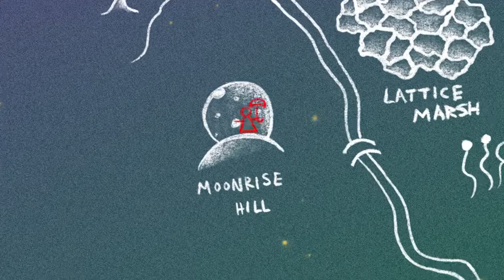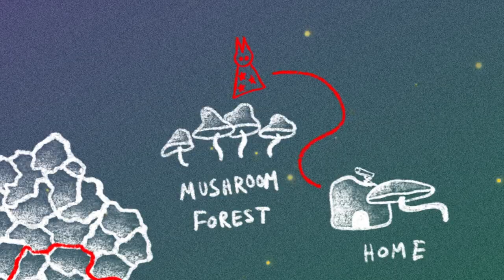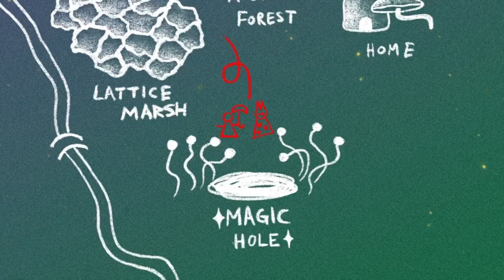Caraway - official music video - Aline’s étoile magique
Created by Matthew Fong and Good Job Hi Five, join us on this journey with Aline and her buddy Cosmo as they go on an epic quest!

Tune: caraway from album éclipse
Exit music: improvisation by João Frade

Cat character based on art by Yusei Abe

Animation and character development by Matthew Fong

Band - Aline’s étoile magique
Aline Homzy - violin
Michael Davidson - vibes
Thom Gill - guitar
Dan Fortin - bass
João Frade - accordion
Marito Marques - drums 🪘